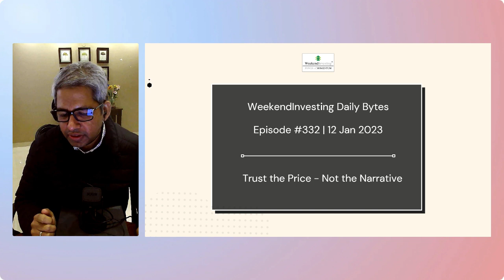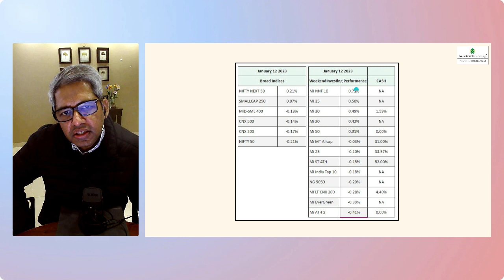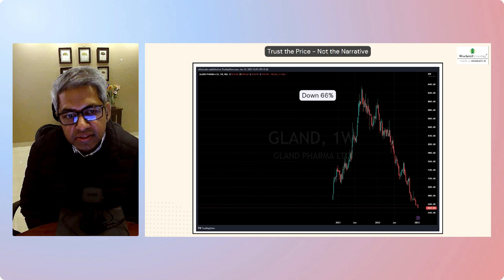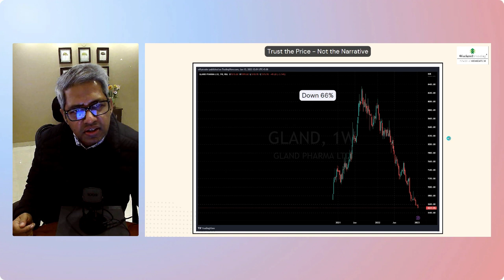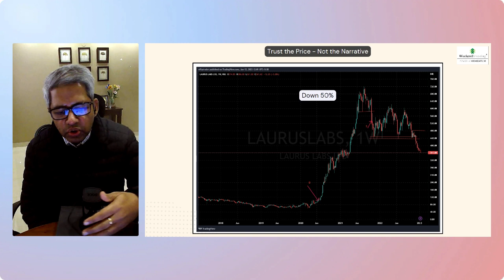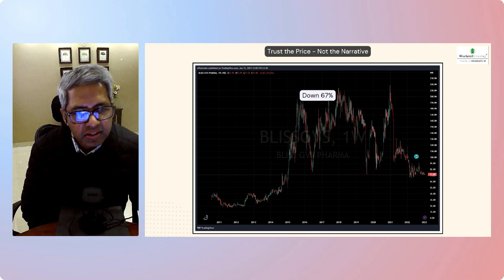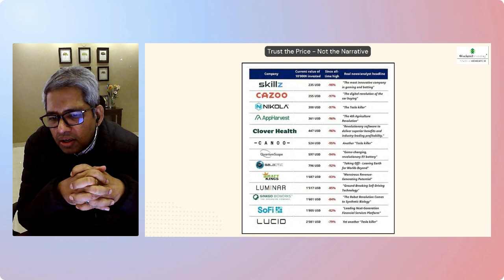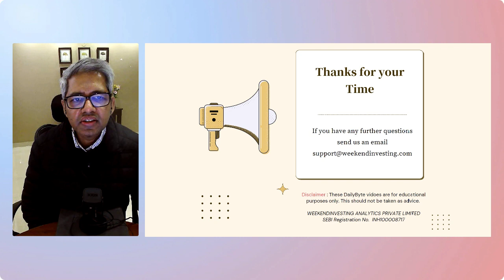Narratives can be immensely misleading. | Ep 332 | WeekendInvesting Daily Bytes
00:00 - Market Outlook
03:11-  WeekendInvesting Smallcase Performance
04:28 - Today's Heatmap
05:25-  Narratives can be immensely misleading.